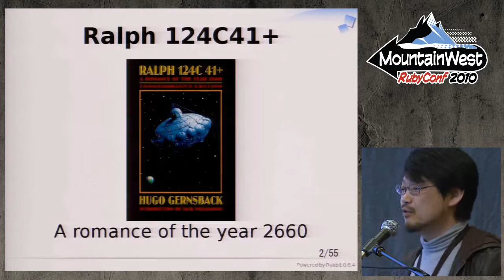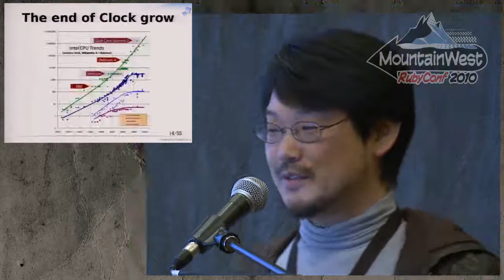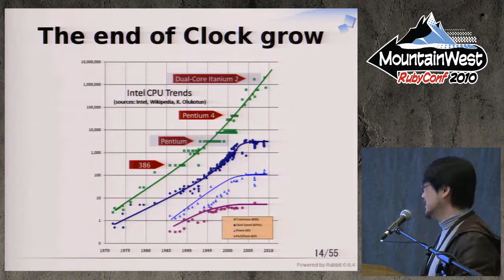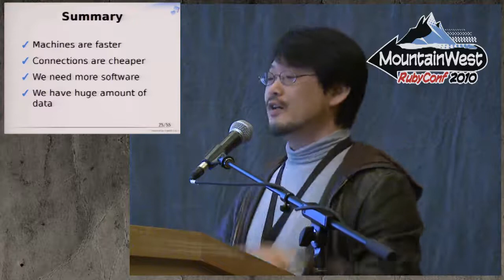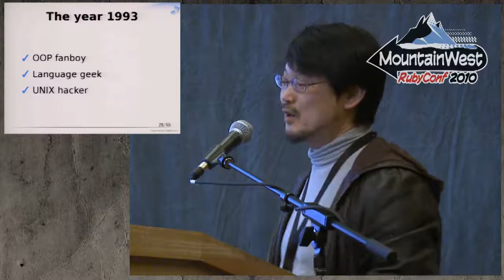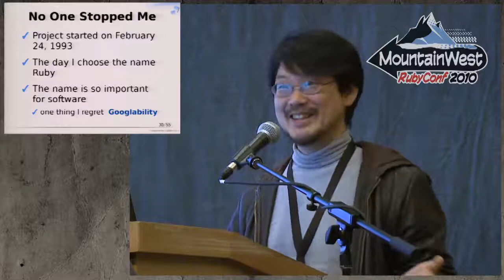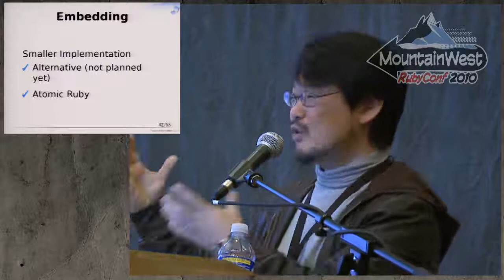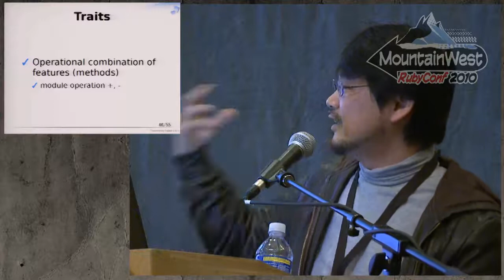MountainWest RubyConf 2010 - Ruby 124c41+ by Yukihio 'Matz' Matsumoto